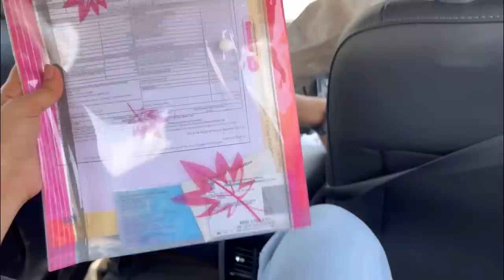Car vima ma muki || mahu chachi ne malva aavu 😍|| 432 || Pc art family vlog